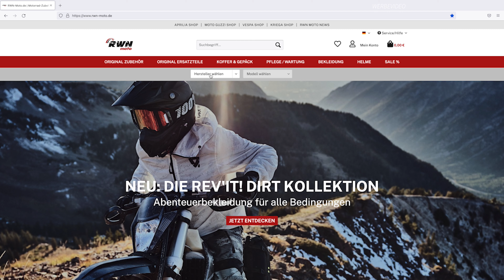Shad Terra Alu-Topcase/Koffersystem für Tenere, R1250GS, V-Strom, Multistrada, Tiger und AfricaTwin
RWN Moto ist einer der führende Online-Händler in den Bereichen Motorrad-Zubehör, Vespa-Zubehör, Helmen und Bekleidung. Mit diesen Videos biete wir dir technische Details & Erklärungen, Vergleiche, Neuvorstellungen und vieles mehr.